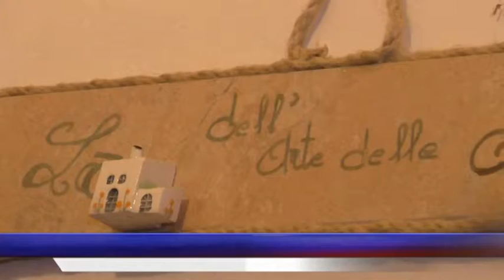Nasce a Taranto la "Casa dell'arte delle Donne" - Nicola Melucci